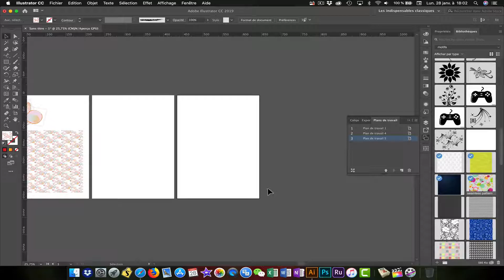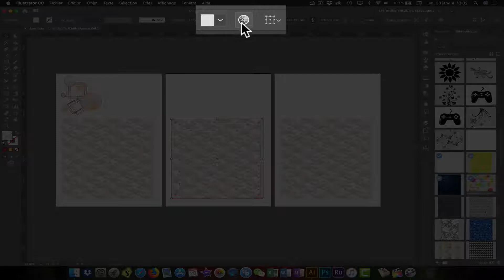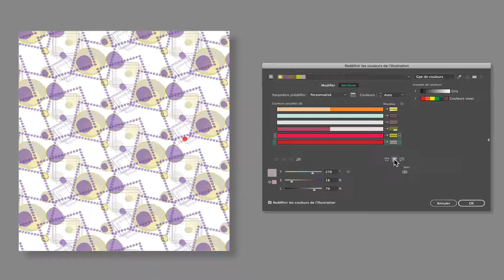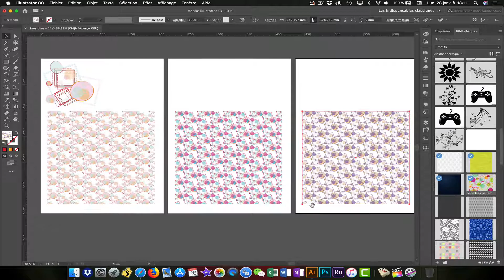Faire une variante couleur imprimée textile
Comment créer des variantes de couleur dans Illustrator CC 2019 Adobe